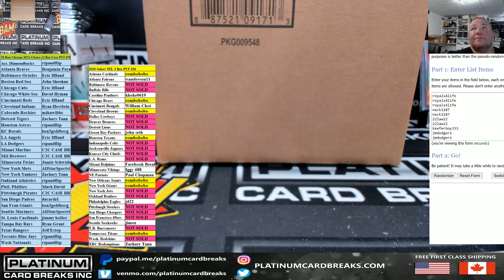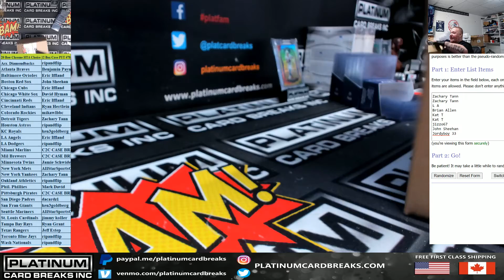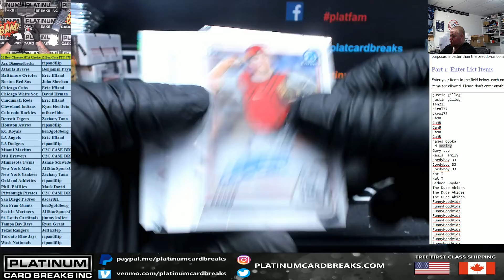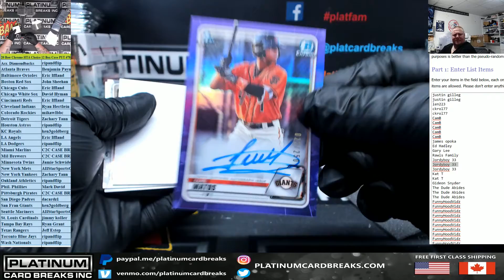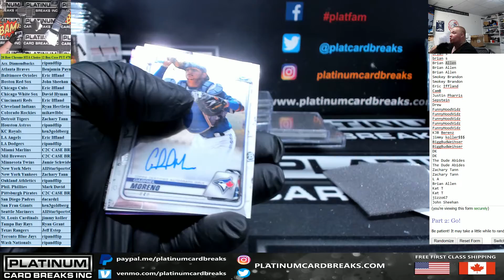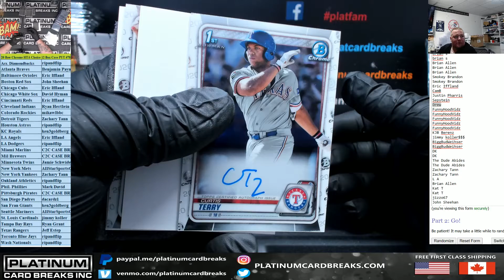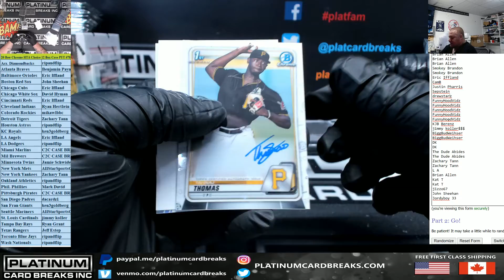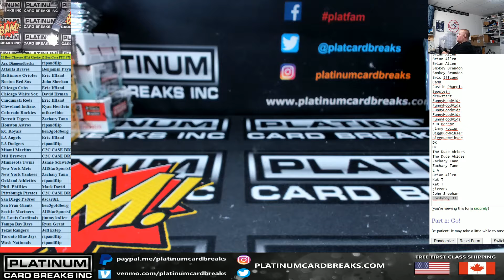2020 Bowman Chrome HTA Full Case #78